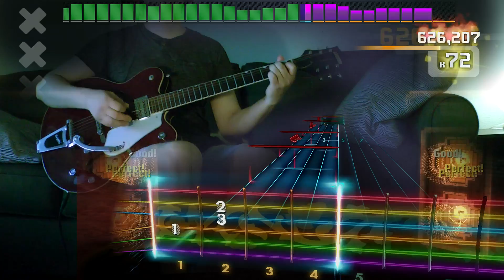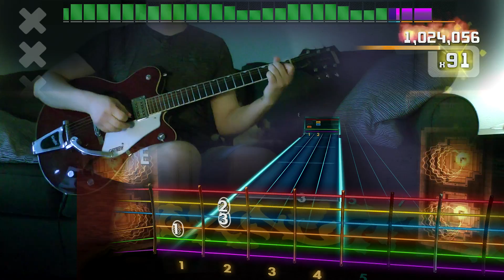Rocksmith Remastered - DLC - Guitar - T. Rex "20th Century Boy"